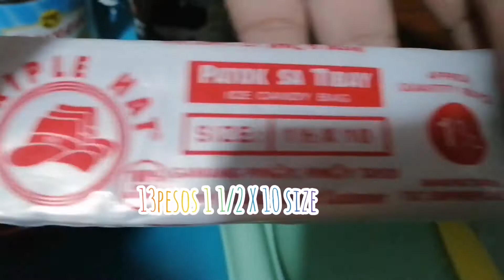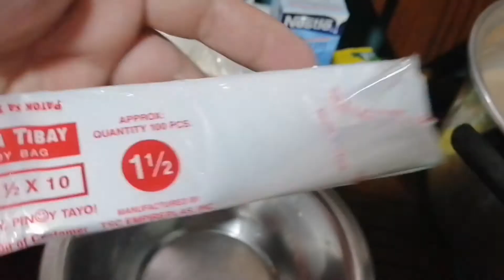CHOCO ICE CANDY PATOK SA NEGOSYO.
Mga gagamitin sa pag gawa ng ice candy choco.

1- Jersey choco P35
1-Ricoa P40(meron nmn na mura tig 5 o 10pesos) hndi ko sya inubos lahat marami n siya.
1-condense P35
1-nestle cream P65
1-plastic ice P13

TOTAL LAHAT NAGASTOS KO P188
Nagawa ko ice candy choco 62
Bentahan 5pesos

62x5=310
188-310=122(pinakatubo mo)

Sana nagustuhan niyo yung ginawa ko choco ice candy..